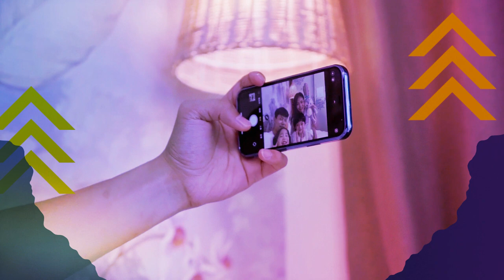No te pierdas la Gran Fiesta de Calaveras 💛💀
¿Por qué nuestros Mecenas Pletóricos aman Plétora? 💛
Escucha lo que tienen que decir y prepárate para disfrutar de nuestra oferta especial FiestaDeCalaveras ¡que ya está disponible aquí!